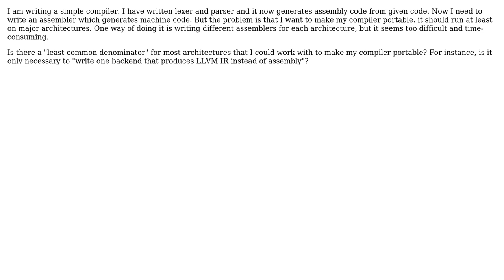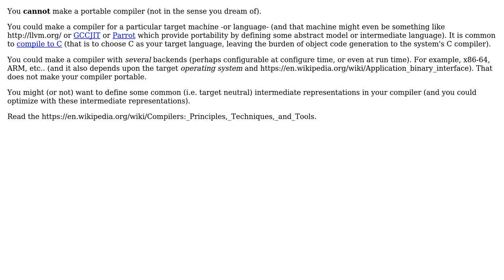Software Engineering: How to make compiler portable?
With thanks & praise to God, and with thanks to the many people who have made this project possible! | Content (except music & images) licensed under CC BY-SA | Music | Images & others | With thanks to user maple_shaft user Greatcode user Basile Starynkevitch and the Stack Exchange Network Trademarks are property of their respective owners. You are responsible for your own actions.